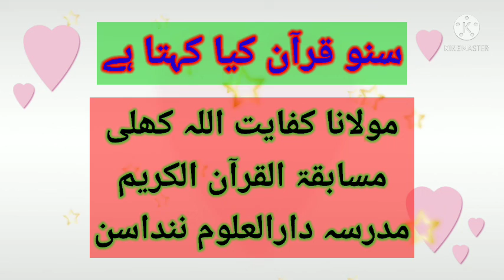سنو قرآن کیا کہتا ہے مولانا کفایت اللہ کھلی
molana kifayatullah s. ka bayan